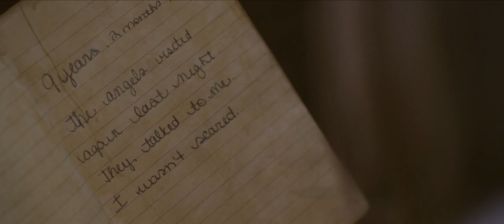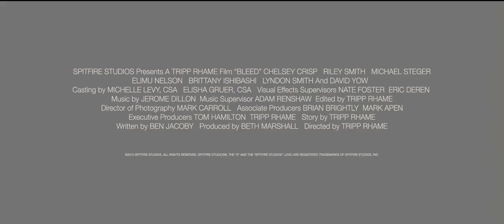Bleed - Trailer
It seemed perfect – a new house, a new marriage, a child soon to be born. But when Sarah and Matt invite their friends to celebrate, the situation turns deadly as they enter a burned-out prison on a ghost hunt. As the six friends encounter horrors of this world and beyond, no one is safe – not even the unborn.